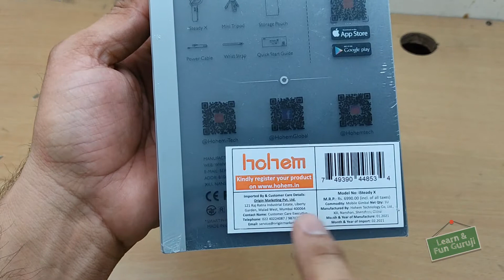Hohem iSteady X 3 Axis 259g Lightweight Smartphone Gimbal | Learn & Fun Guruji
unboxing Hohem Smartphone Gimbal